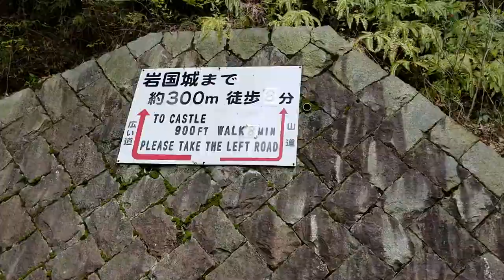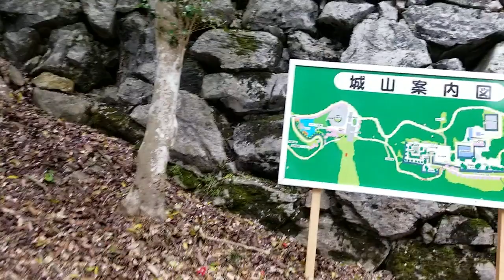岩国城ロープウェイ山頂駅から岩国城を目指す❗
平坦な道と険しい道のルートがあり、険しい方をチョイスしました。後悔先に立たず‼️皆さんは平坦な方を選んで下さいね😅